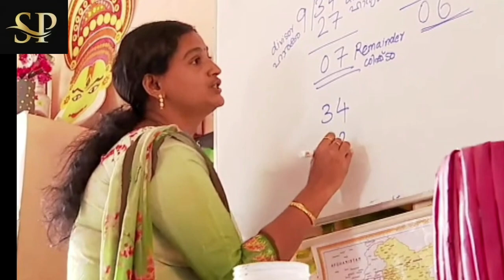അച്ഛൻ ഐസിയുവിൽ, പഠനം പ്രതിസന്ധിയിലായ വിദ്യാർത്ഥിയെ സ്വന്തം വീട്ടിലേക്ക് കൂട്ടി അധ്യാപിക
അച്ഛൻ ആശുപത്രിയിലായതിനെ തുടർന്ന് പഠനം പ്രതിസന്ധിയിലായ വിദ്യാർത്ഥിയെ സ്വന്തം വീട്ടിലേക്ക് കൂട്ടി അധ്യാപിക